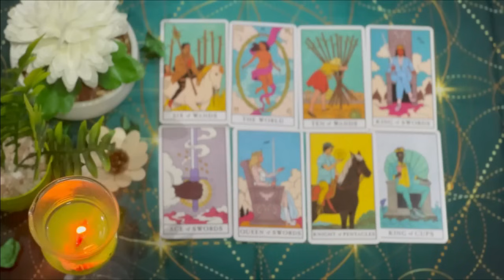SCORPIO 🔥JUST STAY QUIET & WAIT FOR THE BLAST ON SATURDAY 10TH🚨A CALL LEFT UNANSWERED🚨 AUGUST 2024